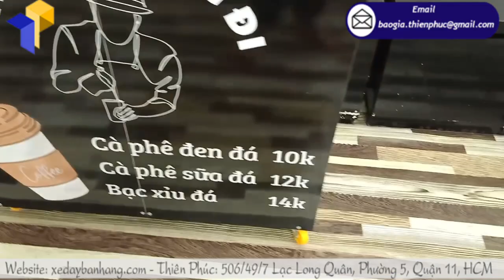Lợi ích ưu việt khi sử dụng xe bán gấp gọn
Mặc dù cấu tạo sản phẩm khá đơn giản nhưng chúng mang lại nhiều lợi ích ưu việt cho khách hàng. Cụ thể:

- Thiết kế nhỏ gọn, tiện lợi

Với kích thước nhỏ gọn, chỉ từ 70cm. Kết hợp với nhiều bộ phận tiện ích, xe bán di động giúp người bán hàng thoải mái thao tác, chế biến. Mặt khác, còn tận dụng được không gian vỉa hè hoặc đặt trong quán ăn có diện tích nhỏ.

- Di chuyển linh hoạt

Nhờ hệ thống xe đẩy xoay 360 độ hỗ trợ người dùng di chuyển khắp mọi nơi, mọi địa hình. Từ đó tiếp cận tối đa tập khách hàng mục tiêu, kinh doanh và thu về lợi nhuận lớn.

Mỗi chiếc xe gấp gọn bán nhiều loại nước giải khát được coi như thay thế cho mặt bằng kinh doanh. Nếu so sánh chi phí sẽ thấy rẻ hơn rất nhiều. Chính vì vậy bạn có thể tiết kiệm được ngân sách đáng kể, dành đầu tư cho khoản khác.

- Không gian bán hàng chuyên nghiệp

Với diện tích bàn chế biến rộng rãi, cùng 3 tầng để đồ phía trên. Bạn có thể trưng bày mỗi ngăn 1 loại trà mà vẫn rất ngăn nắp, tiện lợi. Ngoài ra, bên cạnh hông xe còn trang bị 1 bàn gấp tiện lợi giúp gia tăng không gian chế biến nữa. Như vậy, khách hàng nhìn vào sẽ thấy vô cùng chuyên nghiệp, hiện đại và có thể tin tưởng chất lượng.

- Thu hút khách hàng

Những chiếc xe bán trà đá, trà tắc thường có decal nổi bật, dễ thương. Đây cũng chính là điểm nhấn để thu hút sự chú ý của công chúng. Về lâu dài nó sẽ kích thích họ ra quyết định ghé vào mua dùng thử. Có thể nói xe đẩy bán trà tắc gấp gọn là 1 hình thức quảng cáo hiệu quả, chi phí thấp.
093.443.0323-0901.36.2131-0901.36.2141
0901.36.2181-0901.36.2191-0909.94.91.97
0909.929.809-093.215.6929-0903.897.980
Thời gian làm việc:
8h–17h30 (Thứ 2–Thứ 7)